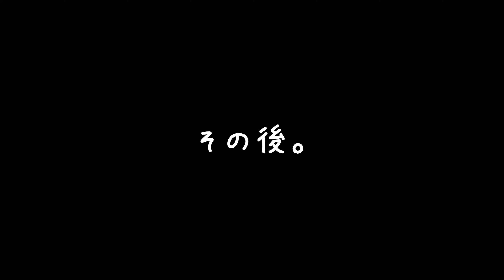寝起きに鼻風船するチワワが可愛かったｗ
ポメラニアンのまんまる。
チワワのぽてち。

寝起きに
鼻風船がーーーー！！(笑)